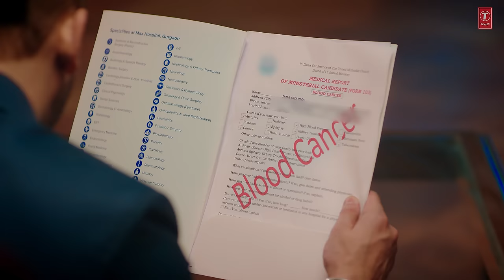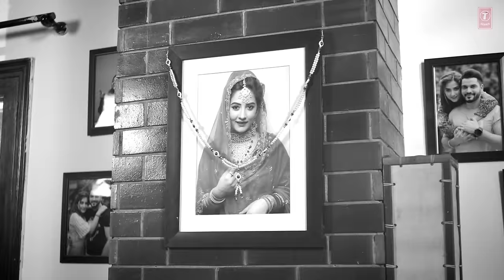Ron Na Deva (Full Video) Sangram Hanjra | G Guri | New Punjabi Song 2021 | Latest Punjabi Song 2021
Presenting latest punjabi song Ron Na Deva sung by Sangram Hanjra. The music of new song is given by G Guri while lyrics are penned  by Jassa Natt.

♪Song: Ron Na Deva
♪Singer: Sangram Hanjra
♪Artist: Upma Sharma
♪Lyrics: Jassa Natt
♪Project :Naresh Kaka
♪Video: Kaka Films
♪Choreographer: Bunty
♪DOP: Shelly Dhiman
♪Edit: Pawan Kumar
♪Music Label: T-Series